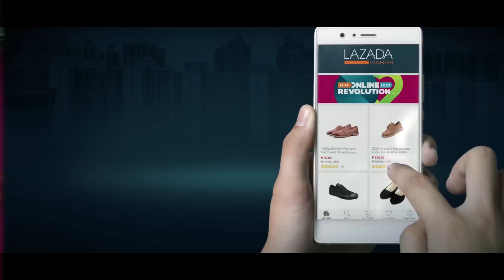Lazada Online Revolution PH